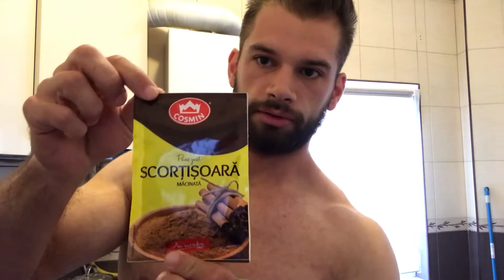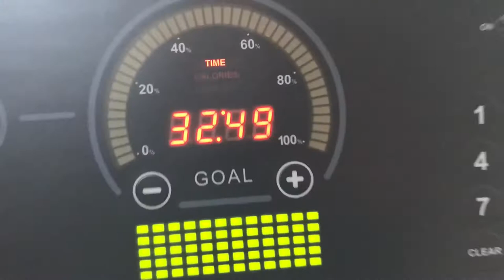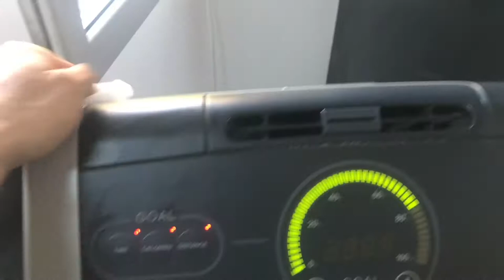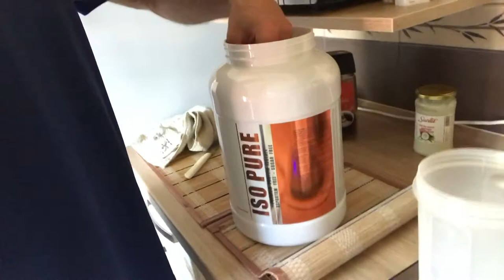CALATORIA - FLORIN DAMSA Ep.2